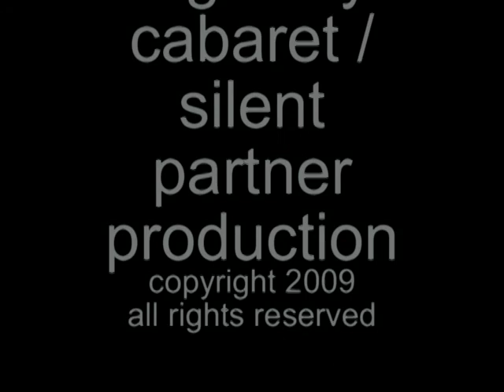for pilots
live at the gallery!